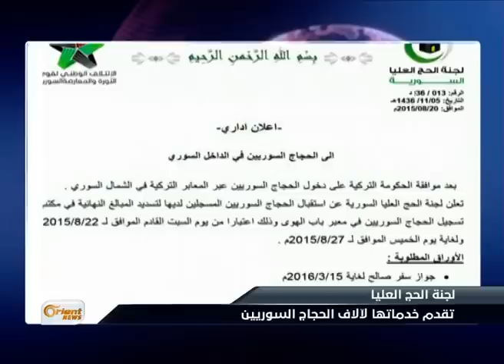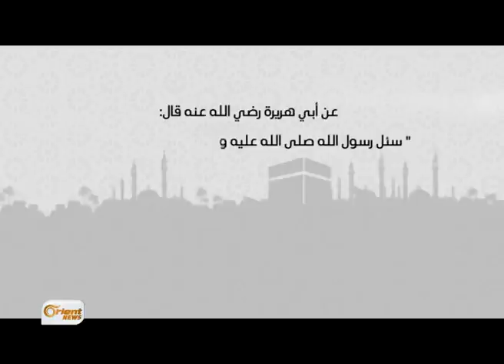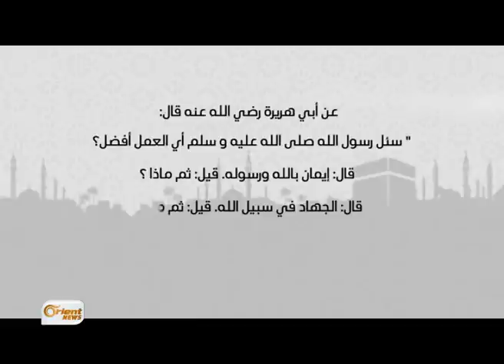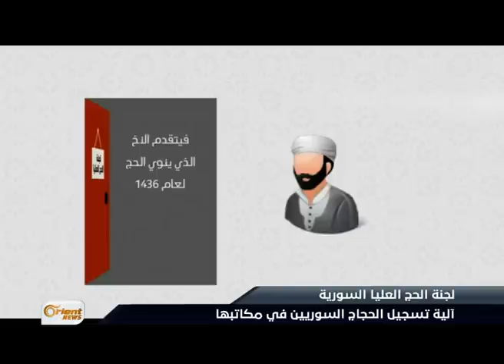كيف كانت رحلة الحاج السوري من الأراضي المحررة إلى مكة المكرمة؟-هنا سوريا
استمر وصولُ الحجاج ِالسوريين إلى مطار جدة السّعودي بعد حصول ِمعظمهم على التأشيراتِ من السّفاراتِ السّعودية في الدول المجاورة أو عبرَ لجنة ِالحج في الائتلافِ الوطني..

ضيوف المحور:

سامر بيرقدار -  نائب رئيس لجنة الحج العليا

أحمد المسالمة - حاج سوري - مكة المكرمة

إعداد: هاني السباعي / ناصر عدنان